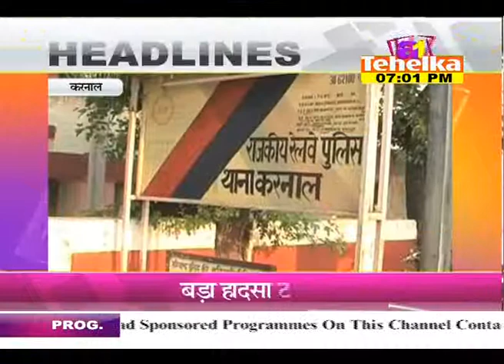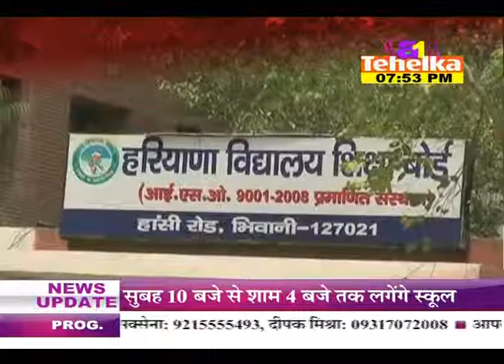HARYANA VISHESH 29 Dec 14